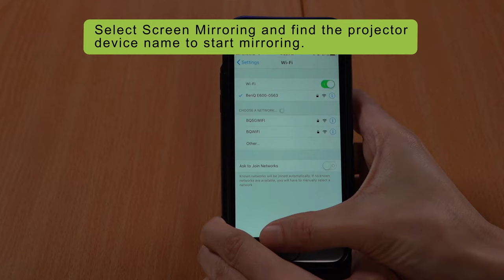[How to] Wireless Projection on Hotspot Mode | BenQ Wireless Smart Projectors E600 Series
How to wirelessly project your device to BenQ Smart Projectors EH600/EW600/EX600 under the environment without Internet.

- 1080p Resolution
- 3500 Ansi Lumens
- Internet Connectivity and Useful Apps
- Video Conference